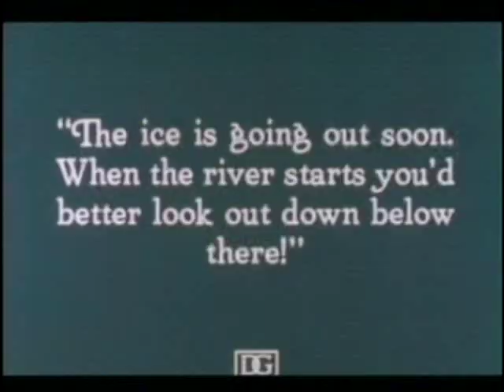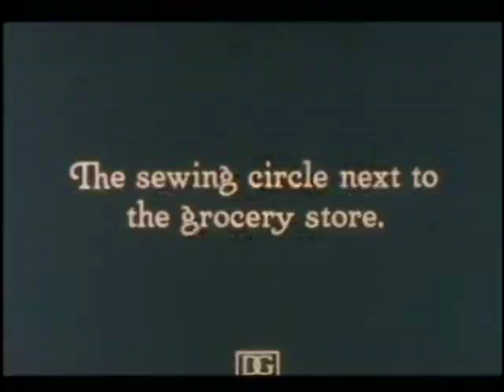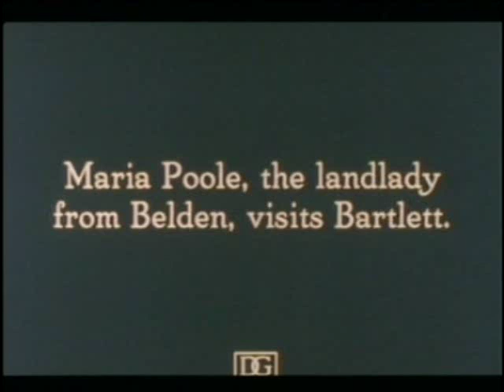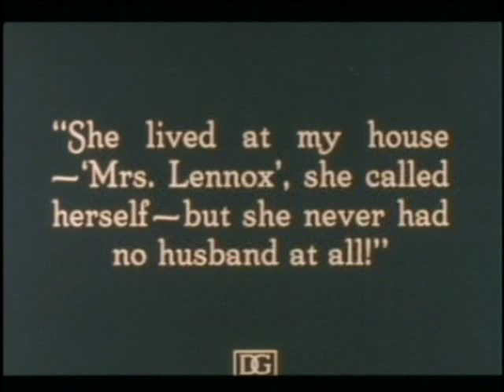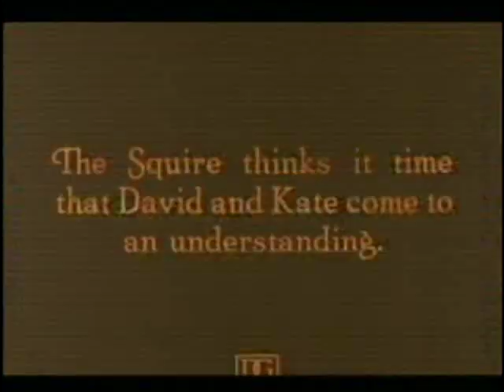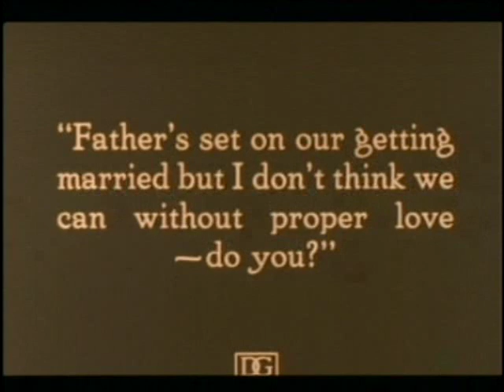Way Down East (1920) 10/15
Lillian Gish and Richard Barthelmess star in "Way Down East."